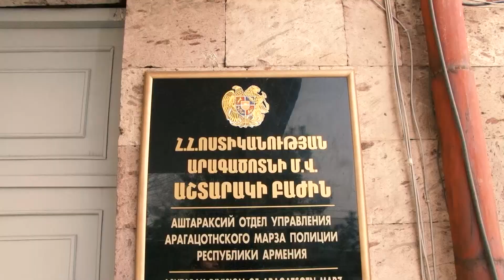Ոսկեվազ գյուղում կատարված դանակահարությունը բացահայտվեց դեպքից ժամեր անց